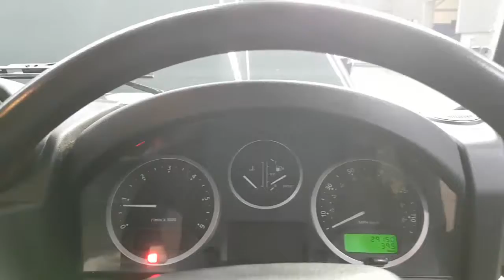Land Rover Defender Interior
Interior of a Land Rover Defender, one of two low mileage one owner Hi-Capacity examples complete with service print outs, consigned from Arnold Clark Group to be offered for Auction on Wednesday February 28th 2018 - contact 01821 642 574 for full details.